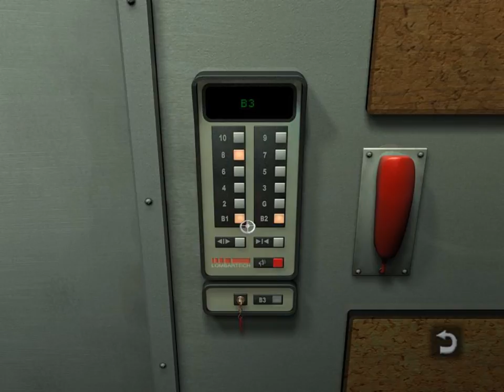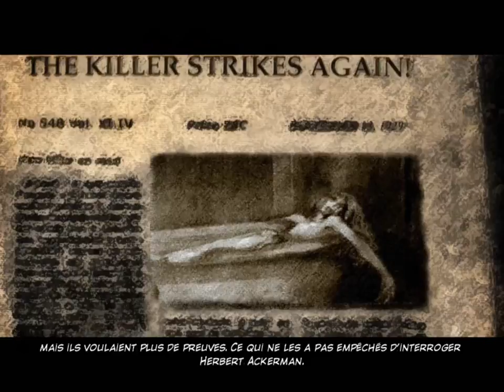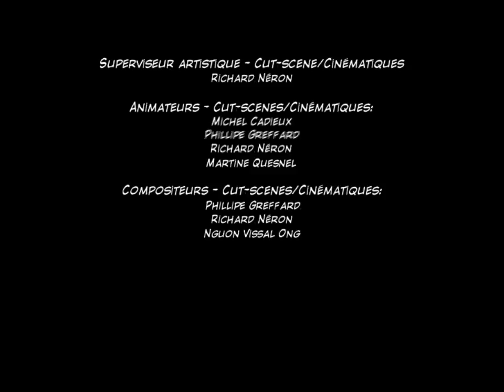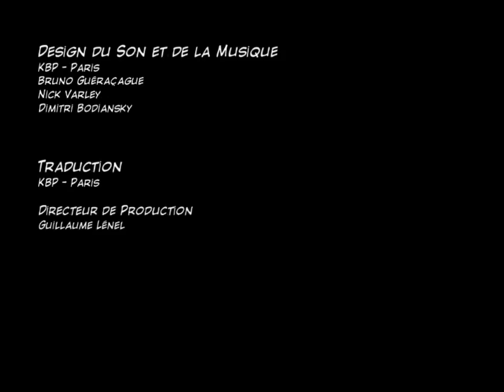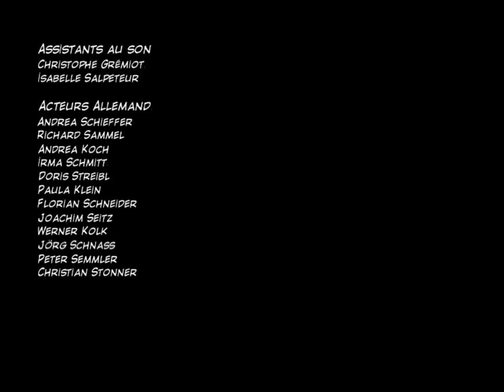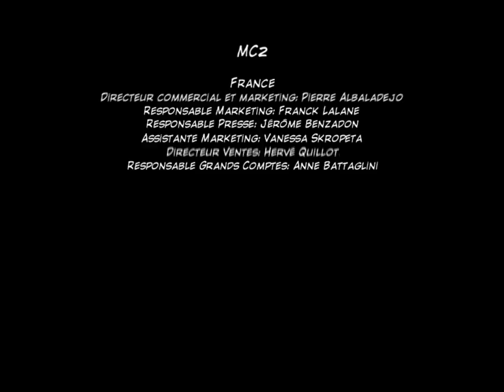Still Life: Goût amer!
Et voilà, voici le dernier épisode de cette série sur Still Life. Nous allons enfin savoir le dénouement de toute cette histoire et mettre fin à cette série de meurtre.

A bientôt pour Still Life 2!!!